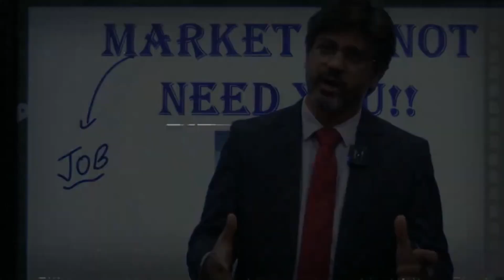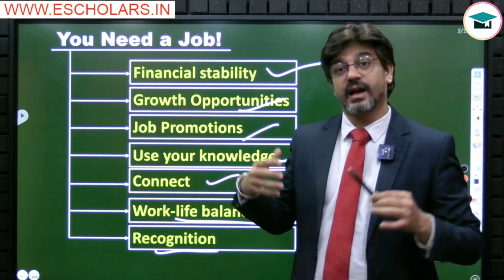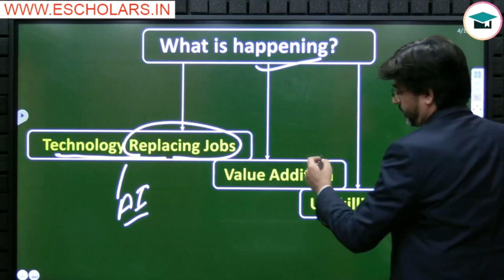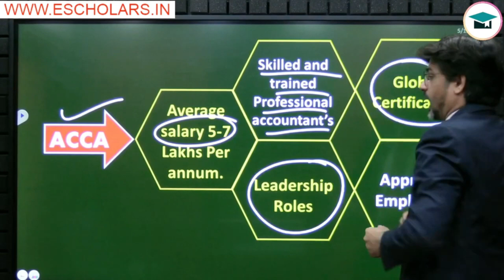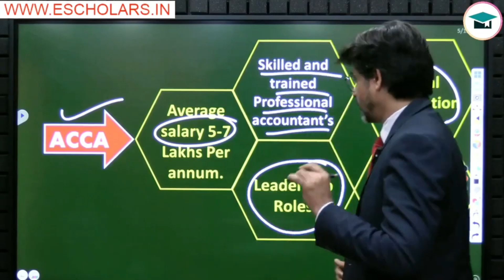ACCA vs Other Courses Full Compassion | ACCA Complete Guide 2024 | All About ACCA Course 2024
Join Full B.com And BBA Course @99/- only

Goods & Services Tax B.com And BBA Just At 99/-

Welcome to the Association of Chartered Certified Accountants (ACCA) in-depth guide! We go into great detail contrasting ACCA with other well-known accounting and finance courses in this video. This video will give you useful information whether you're a professional trying to improve your credentials or a student choosing your career path.

All Updates About ACCA
ACCA Latest Updates 2024
All about Acca in Hindi
ACCA full details
ACCA Vs Other course

🔍 General query asked by Students:
ACCA vs CPA,
ACCA vs CMA,
ACCA vs CA,
ACCA vs CFA,
ACCA complete guide,
Best ACCA study resources,
ACCA course details,
ACCA syllabus 2024,
Career After B.com
ACCA exam preparation,
ACCA study tips,
Jobs after ACCA
ACCA benefits,
Career after bba

To know about the courses and books that best suit your requirements call our helpline number: 𝟖𝟖𝟖 𝟖𝟖𝟖 𝟎𝟒𝟎𝟐